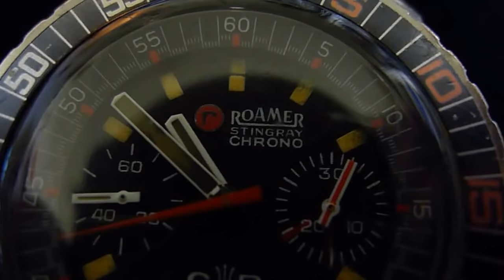ROAMER STINGRAY CHRONO